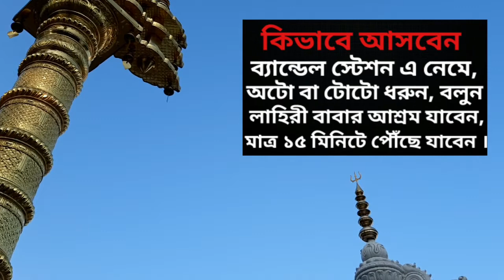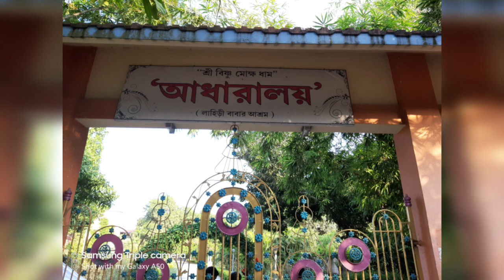লাহিরী বাবার আশ্রম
কলকাতা থেকে ৫১ কিলোমিটার দূরে অবস্থিত লাহিরী বাবার আশ্রম । ব্যান্ডেল স্টেশন থেকে ৫ কিলোমিটারের রাস্তা । খুবই সুন্দর ও মনোরম পরিবেশ ।